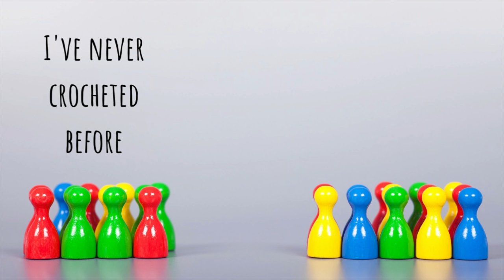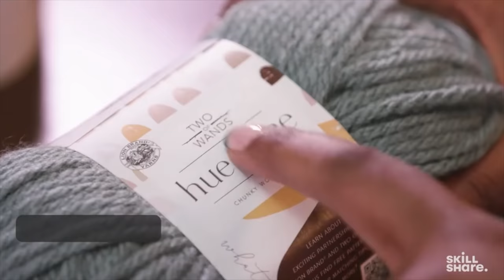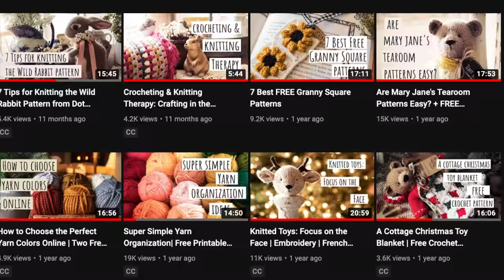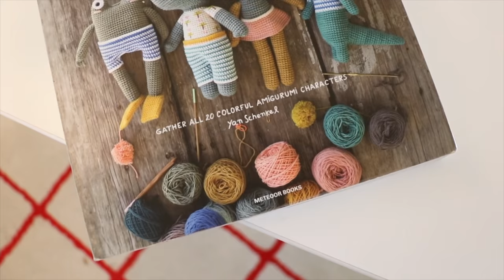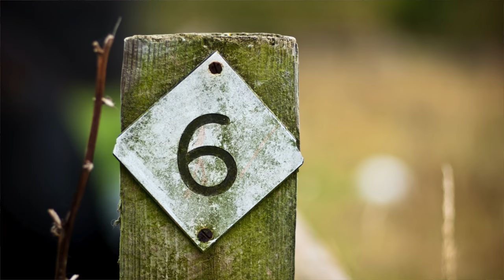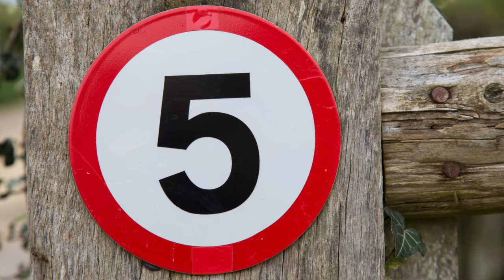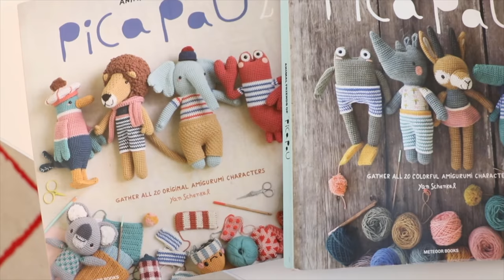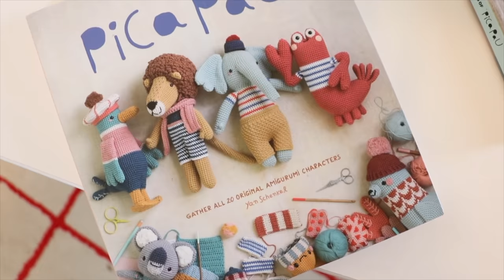Is Amigurumi Hard? [+ My Top 10 Hardest Amigurumi Projects I've Ever Crocheted] 🐰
Want to know the skills you need to be able to crochet amigurumi? Worried that amigurumi will be hard to crochet? You'll find everything you need to know as well as the top 10 hardest amigurumi projects I've ever crocheted.

Resources from the Video:
•Victor Frog (Animal Friends of Pica Pau)
•Lula Doll Pattern

•Snowflake Doll
•Harry Wolf (Animal Friends of Pica Pau)

•Marcia Alpaca (Animal Friends of Pica Pau)